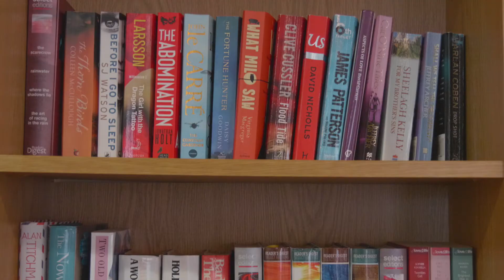MHA Emmandjay Court, Ilkley - Retirement Housing With 24-Hour Support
Designed to offer independence in later life, Victoria Court retirement apartments in Ilkley enable you to enjoy the comfort of living in your own private accommodation.